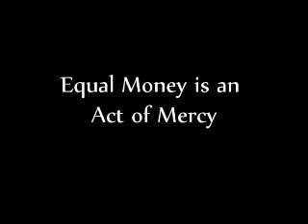2012 - Equal Money is an Act of Mercy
Equal Money is an Act of Mercy -  A discussion with Bernard Poolman with regards to Equal Money System establishment and how it is really an act of mercy.